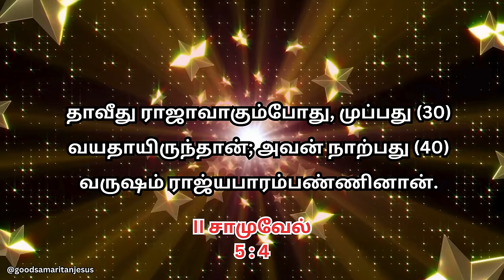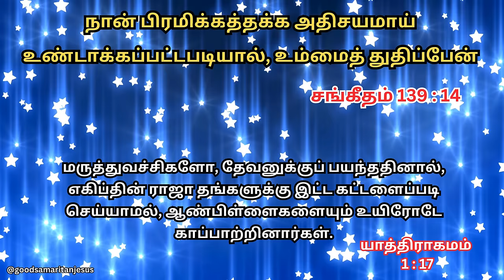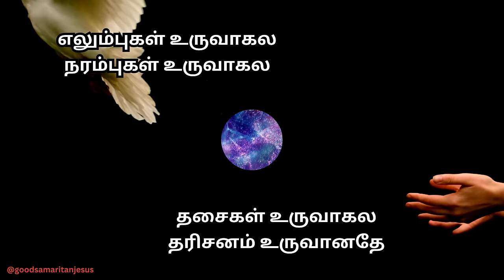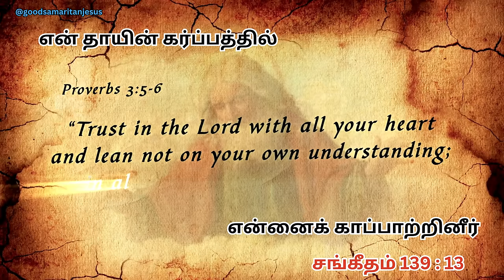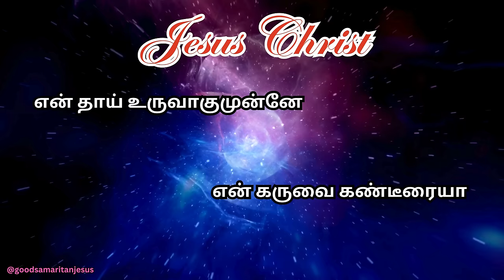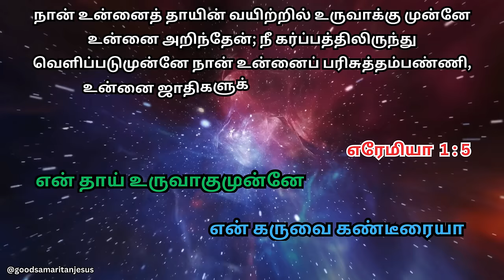JESUS (இயேசு) | என் தாய் உருவாகுமுன்னே | EN THAI URUVAGUM MUNNE | AARON BALA SONG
EN THAI URUVAGUM MUNNE
Pas Aaron Bala Song
eppadi pa umaku nandri solluven
AARON BALA SONG
elumbugal uruvagum narambugal uruvaguma
thai uruvagum munne song

என் தாய் உருவாகுமுன்னே என் கருவை கண்டீரையா
என் பெயர் உருவாகும் முன்னே பெயர் சொல்லி அழைத்தீரையா

எப்படிப்பா உமக்கு நன்றி சொல்லுவேன் சொல்ல வார்த்தையே இல்ல நீங்க போதும் என் வாழ்க்கை முழுவதும் வேறு ஆசையே இல்ல - என் தாய் உருவாகும் முன்னே

(1) எலும்புகள் உருவாகல
நரம்புகள் உருவாகல
தசைகள் உருவாகல
தரிசனம் உருவானதே தாய் கருவிலே தரிசனம் உருவானதே (2) -எப்படிப்பா உமக்கு

(2) அழியாமல் அணைத்துக் கொண்டீர்
 கலையாமல் காத்துக் கொண்டீர்
குறைவின்றி பிறக்கச் செய்தீர் பத்திரமாய் என்னை சுமந்தீரே தாய் கருவிலே பத்திரமாய் என்னை சுமந்தீரே (2) -எப்படிப்பா உமக்கு

tamil worship songs christian non stop
tamil praise and worship songs
tamil worship
united worship songs tamil

Jesus Songs
Christian Songs
Christmas Songs
New Year Song
Good Friday
Easter
24/7 Worship
24/7 Prayer
24X7 Worship
24X7 Prayer
Presence of God
New Christian Songs
Worship Songs
New Christian Songs
Worship Songs
Revival Songs
Holy Spirit
Chapel
Chapels
Jesus Padal
siluvai pathai songs in tamil
yesappa song
Jesus Part
walk with jesus
tpm songs tamil
walk with jesus today
1000 praises in tamil
jesus message in tamil
yesappa pattu
Yesu padal
yesu pattu
stotra bali

jesus songs
christian songs
jesus song
christian song